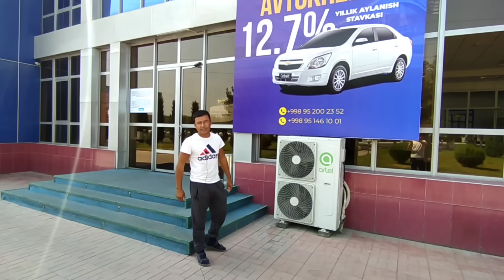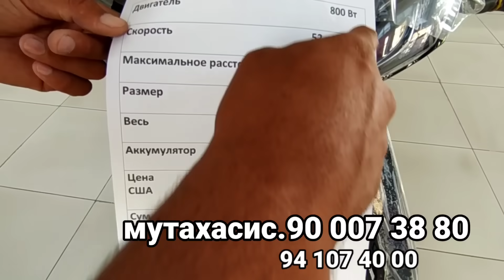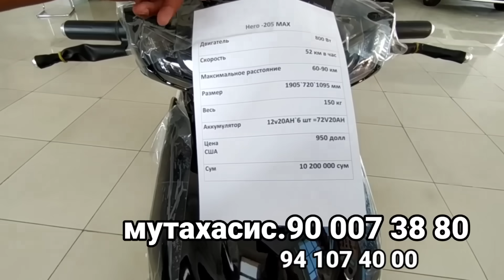12.7% AVTOKRIDIT BOYICHA SONGI YANGLIK 32 MLYONGA DAMAS OLING АВТОСАЛОН НАРХЛАРИ АВТОКРЕДИТ 2021 НАР